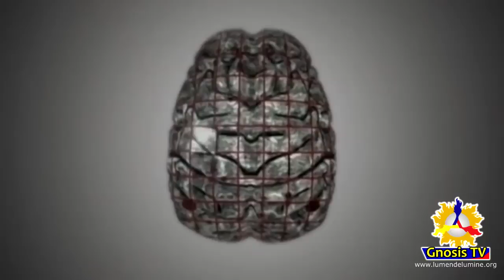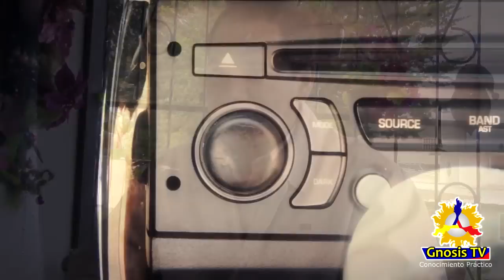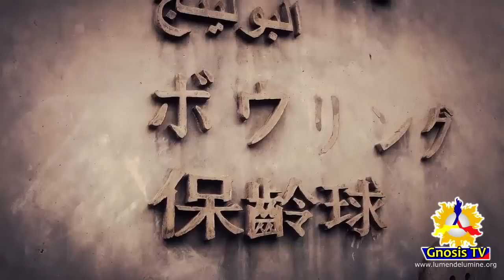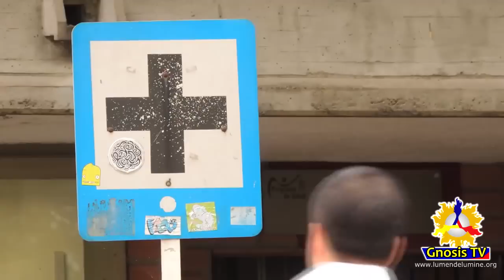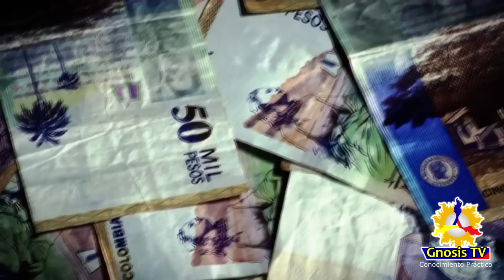02- El Arte de Vivir- Documental GNOSISTV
Todos necesitamos tranquilidad en la vida, comodidad y abundancia, pero el verdadero bienestar del hombre consiste en el dominio de su mente, de sus emociones y de su propio cuerpo.
El segundo programa de GnosisTV entrega metodologías para saber vivir con Arte y serenidad.

Si te sirvió ¡COMPARTE!